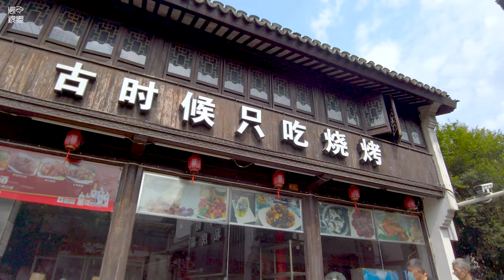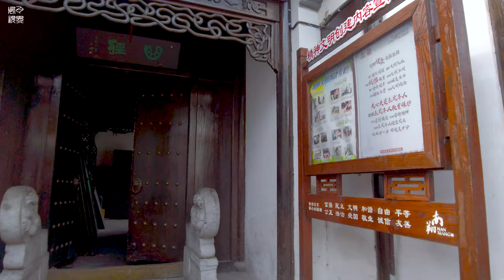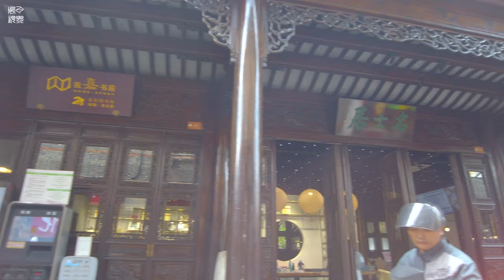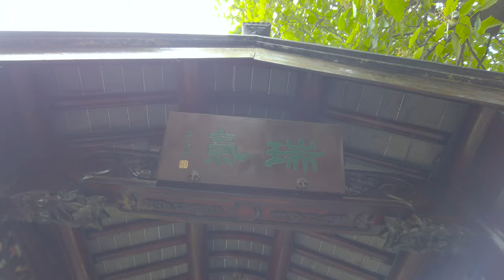【4k】Shanghai old town\南翔老街Nanxiang odl Street\Walk shanghai\漫步在上海\Walk china\ SHANGHAI STREET \上海の街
南翔镇是上海市四大历史名镇之一，历史上曾有"小小南翔赛苏城"之美誉，历史悠久，人文荟萃，文物古迹众多，旅游资源十分丰富。
南翔古名槎溪，梁武帝建国的时候，南翔还只是一个荒凉的乡村。
505年（梁天监四年）建成白鹤南翔寺，因寺成镇，便取名南翔。
Nanxiang Town is one of the four famous historical towns in Shanghai. It was once known as the "Little Nanxiang Saisu City" in history. It has a long history, a gathering of humanities, numerous cultural relics, and abundant tourism resources.
Nanxiang was called Chaxi in ancient times. When Emperor Wu of Liang was founded, Nanxiang was just a desolate village.
In 505 (the fourth year of Liang Tianjian), the Baihe Nanxiang Temple was built. Because the temple became a town, it was named Nanxiang.